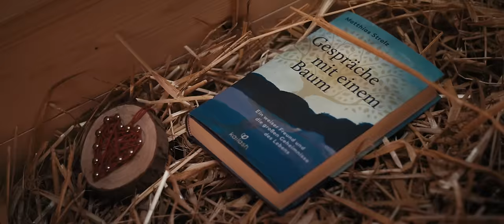STROLZ & RAZELLI - LIFE IS A COMMA (Official Video 2023)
Aus dem Album "BACK TO EARTH"

🎵 Song
Text: Matthias Strolz

Hauptrollen: Matthias Strolz, Kurt Razelli
Regie: Philip Filipov
Kamera: David Kierberger
AC: Jakob Figl
Produktionsleitung: Alexander Haider
Produktions Assistenz: Walter Schoiswohl
Edited by: Philip Filipov
Color Grading: David Kierberger
Oberbeleuchter: David Kierberger
Grip: Stefan Preu
Special Effects: David Kierberger
BTS Fotografie: Philipp Hiertenlehner
Produktion: Sonority LIORA Media

📄 Songtext:
We stand at the place where the bodies burn.
I'm staring, mesmerized, make a turn.
Where will these invisible souls now go?
I'm asking him, I want to know.

They will continue in non-physical spheres,
outer-temporal creatures, beyond human gears.
He smiles at me, taking a stick,
drawing into the sand, what gives me a click:

Life, it is a comma,
life, it’s not a full stop.
no, it’s not a full stop at all.

Ah, it's meant to go on in another dimension.
What's in there though for our earthly tension?
Just climb the ladder, he whispers the call.
Make sure, the one standing at the right wall.

We humans are function of galactic cavity,
temporal mystery, bodily gravity.
We are children of the stars, where it all begins,
we are beautiful dust in mystic winds.

Ohhhhhhhhhh.
Ohohooooooooo.